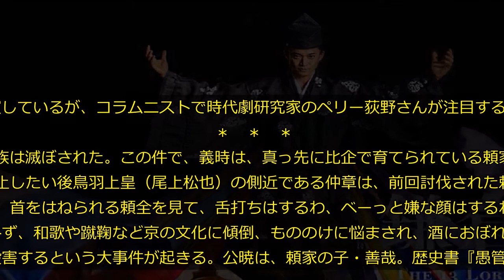『鎌倉殿の13人』生田斗真に注目！ 時代劇研究家「何かが起きる予感がする」の所以